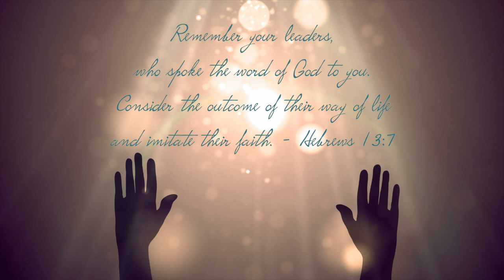Thank You Video for Teo Li Hui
Contributed by
Abigail Soh
Cherrie Wee
Goh Wei Shern
Rachel Chan
Rachel Foo
Rachell Ng
Samantha Cheong
Tan Lershin
Vicky Liu

Goh Wei Shern